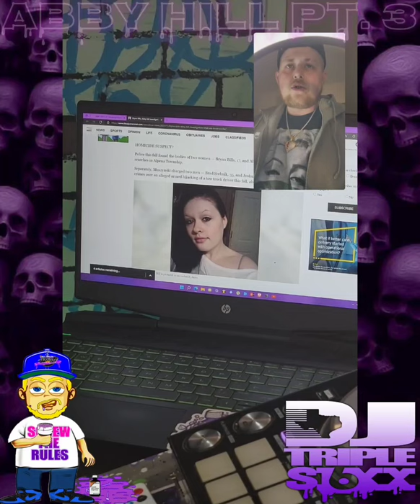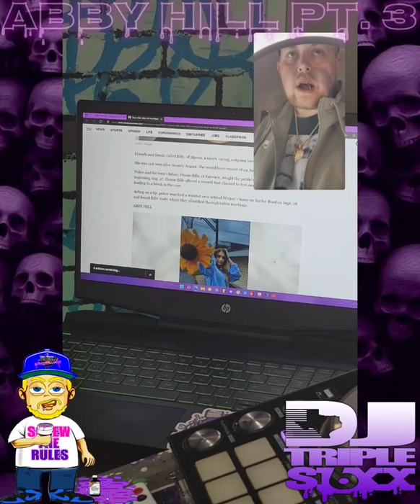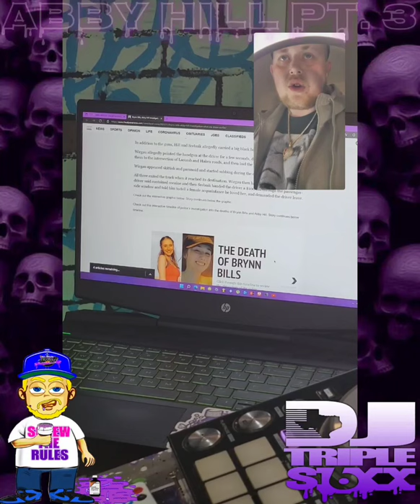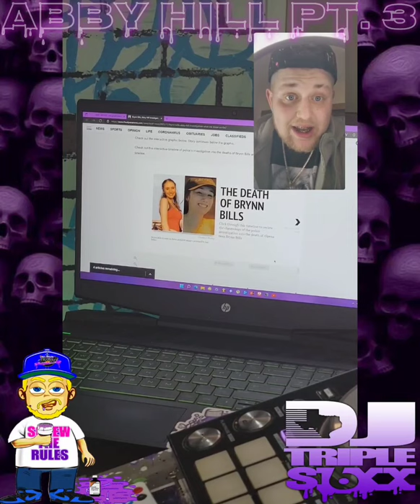ABBY HILL || MURDERED || Michigan State Police Neglect To Save Woman || FULL DOCUMENTARY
My Friend of 20 Years, Abby Hill Was Recently Murdered And Left on The Side of The Road.
Michigan State Police KNEW SHE Was In Serious Danger And Did NOTHING To Stop It or Prevent It!
A Young Women Is GONE!
A Mother, A Daughter, A Sister, A Friend...GONE!
She Is Never Coming Back!
And It Was All Preventable!
This Took Place In ALPENA, MICHIGAN 49707
Prosecutor, Cynthia Muszenski Politicized A Previous Murder That Was PARTIALLY Associated With This, They Then Used Corrupt Tactics To Put Out A State Wide Manhunt For Abby To Get Information As She Was Wanted For Questioning.
Being Wanted For Questioning Is Not An Arrestable Offense, So M.S.P., Cynthia And Other Districts Put Out A False Warrent And Blasted Her on The News.
Abby Was In Hiding As She Was Afraid For Her Life.
The Corrupt Tactics Led Abby To Being Put In The Spotlight And They Incarcerated Her For "Missing A Court Date" At Which The Killer (Brad Shrebnic) Then Could Locate Her And Had His Best Friend (Bruce Kinsey) Bond Her Out of Jail.
Within 24-48 Hours After, Abby Had Been Shot & Killed And Lay Dead On The Side of A Highway.
Michigan State Police, Cynthia Muszenski And Other Districts KNEW SHE Was In Serious Danger, Yet They Just Let The Prime Suspect of The Previous PARTIALLY Associated Murder, Bond Her Out By 2nd Party And They Declined To Follow Her or Prevent Anything.
110% ABBY'S LIFE COULD HAVE BEEN SAVED, YET STATE POLICE AND CYNTHIA MUSZENSKI WERE TOO CONCERNED WITH SOLVING THE PREVIOUS CASE FOR POLITICAL GAIN!
Blood Is on Their Hands And Guaranteed, NOTHING Will Come of It!